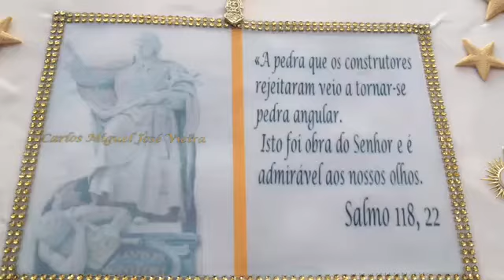Padres Carlos e Miguel - Angolanos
Padres recém ordenados, Miguel e Carlos celebraram Missa Nova na paróquia N. Sra. Da Paz em Roterdão.